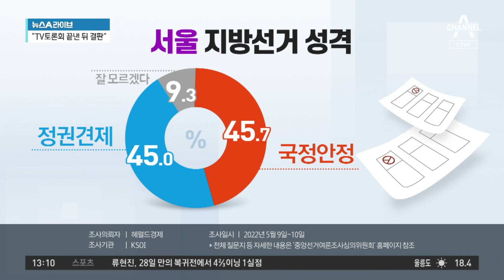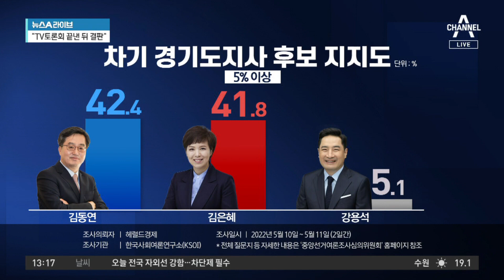여야 지도부, 지방선거 총출동…국정안정론 vs 정권견제론 ‘팽팽’ | 뉴스A 라이브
여야 지도부, 지방선거 총출동…국정안정론 vs 정권견제론 ‘팽팽’

국민의힘 "광역단체장 최소 8곳, 최대 10곳 승리"
민주당 "호남·제주·세종 등 5개 지역 승리하겠다"
권성동 "지방권력 찾아와야 진정으로 민주당 반성"

〈평일〉
08시 50분 김진의 돌직구 쇼
12시 00분 뉴스A 라이브
17시 20분 뉴스TOP10
19시 00분 뉴스A

〈주말〉
12시 10분 토요랭킹쇼·뉴스A 라이브
19시 00분 뉴스A

〈평일〉
08시 00분 라디오쇼 정치시그널 (유튜브 라이브)
08시 50분 김진의 돌직구 쇼
10시 20분 김진의 더라방 (유튜브 라이브)
12시 00분 뉴스A 라이브
15시 50분 강력한 4팀
17시 20분 뉴스TOP10
19시 00분 뉴스A

〈주말〉
12시 00분 토요랭킹쇼·뉴스A 라이브
17시 40분 뉴스TOP10
19시 00분 뉴스A